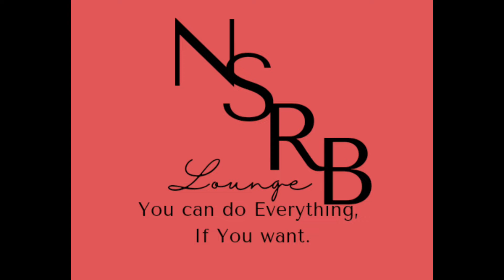5th day of school/my kids 5th day /lunch ideas/daily routine vlog